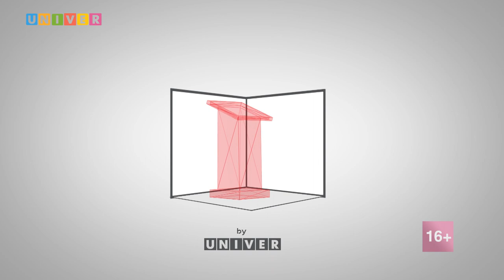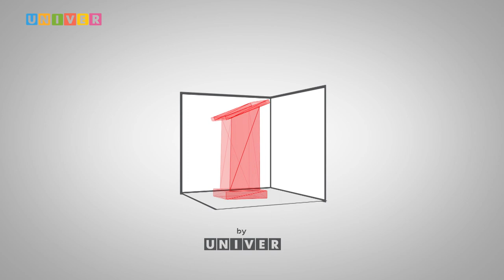"Политические Бои 2017". Двенадцатая битва /31.03.2017/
Двенадцатая битва в рамках проекта "Политзавод"
Телевизионный шоу-рум Высшей школы журналистики и медиакоммуникаций Казанского федерального университета